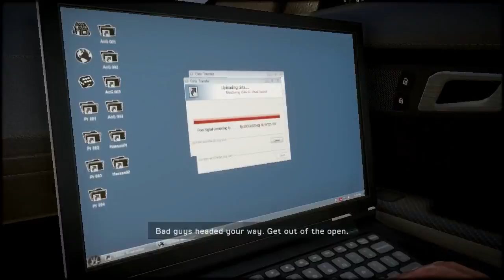Medal of Honor: Warfighter #16 | PC | Hello and Dubai p1